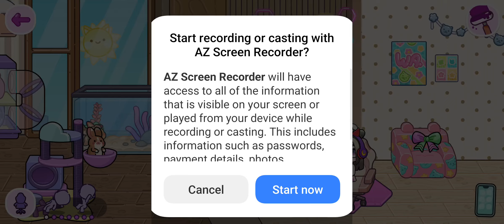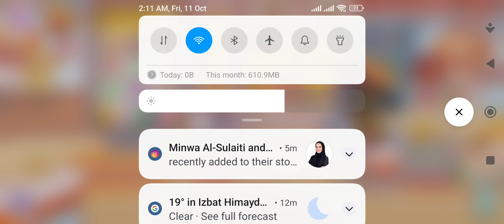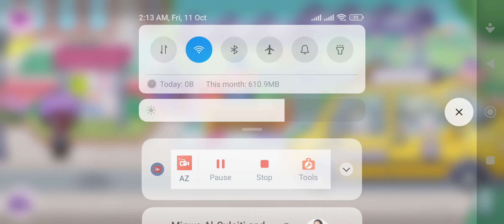Avatar World فيديو تعريفي عني انا ورودي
avatar world
avatar world secrets
avatar world new update
toca boca
avatar world update
tofu
toca life world
avatar world hacks
lily and tofu
pazu avatar world
toca life
toca boca stories
avatar world house design
avatar world roleplay
kids games
gameplay avatar world
pazu
house maker
pazu games
my melody house
pazu 2024
pazu hacks
pazu world
avatar world house maker
avatar world by pazu
lilicat
avatar world gameplay
avatarworld
free
lily avatar world
hacks avatar world
cat tofu
back to school
avatar world city life
wednesday addams
candy cute channel toca boca
candy cute channel avatar world
avatar world story
toca boca candy cute
candy cute channel
toca boca roleplay
avatar world secretos
how we met! our love story
toca boca morning routines
candy’s family morning routine at kawaii house
pazugame
lily game vlog
tofu the cat
asmr
avatar world hidden secrets
avatar world house tour
avatar world 2024
multiplayer surprises
avatar world fun
epic decorations
multiplayer gaming fun
avatar world adventures
funny reactions
avatar world tips and tricks
decorating in avatar world
spying on followers
fun moments in avatar world
multiplayer mode
avatar world tablet
ipad avatar world
kuromi house
broccoli family
spying on families
family secrets
detective mission
secret revealed
family drama
kids adventure
funny moments
father deceived
family mystery
gaming stories
solving mysteries
mom gave birth to a genius baby
avatar world sad story
puzaavatar
puza avatar
family problems
avatar world vs toca boca
avatar world baby
free aesthetic avatar world
return to school
aesthetic avatar world
avatar world decoration
school supplies
housemaker
free furniture
aesthetic decor
school store
fun for kids
hidden secrets
toca animation
toca life story
decoración avatar world
material escolar
juegos para niños
regreso a clase
muebles gratis
decoración aesthetic
tienda escolar
decoracion gratis en avatar world
ideas de decoracion en avatar world
gato tofu
toca life sad story
toca boca life world
toca boca secret hacks
avatar world@
avatarworldbypazu
аватар world
аватар ворлд
toca boca game
toca life hacks
sad story
sad love story
toca life city
crumpets in toca boca
toca boca historias
toca life world en español
pazugames
pazuworld
toca boca animation
avtar world
toca boca hack
toca sad love story
toca boka
mlp
my little pony
avatar world new secret
kuromi
shorts
roblox
ladybug
miraculous ladybug
spy x family
damian
anya
minecraft
disney
cats
avatar world redeem codes
avatar world codes
all redeem codes
claim
update
reedem codes
true or fake
asmr toca
toca story
lily
wossi
jossi
jossi wossi
toca boca story
toca boca life
toca life world story
story time kids
kids
avatar world shorts
avatar world stories
avatar world hack
secrets in avatar world
avatar world secret
videos de avatar world
avatar world videos
ariluna videos
videos ariluna
ariluna roleplay
avatar world ariluna
avatar world new location
all secrets in avatar world
secret avatar world
avatar world secrets new update
ari luna
pazu avatar world secrets
new house avatar world
avatar world new
ariluna